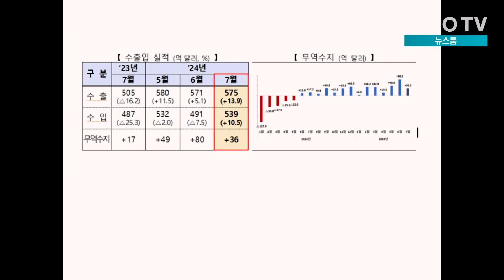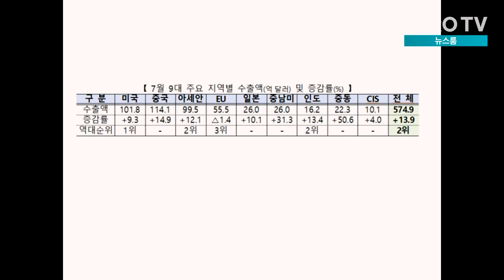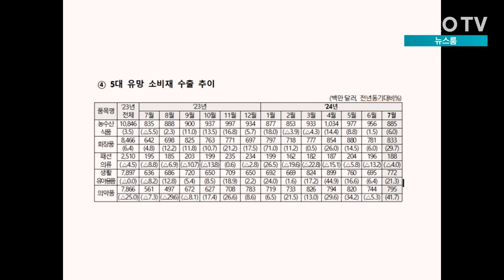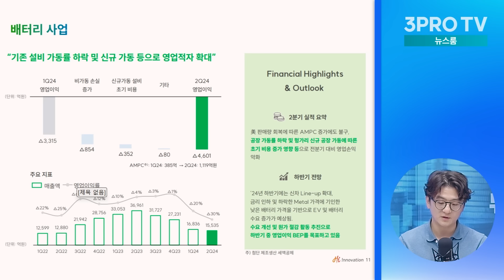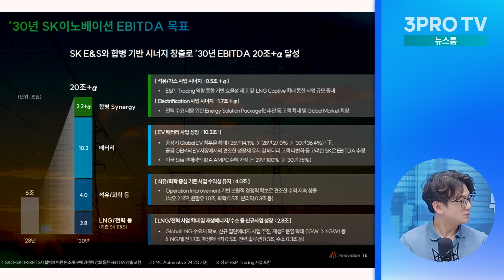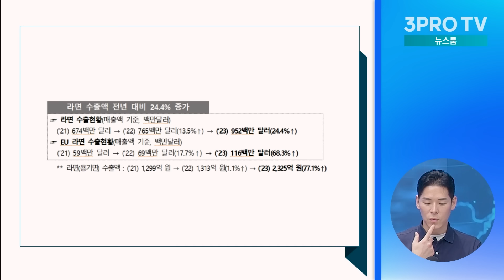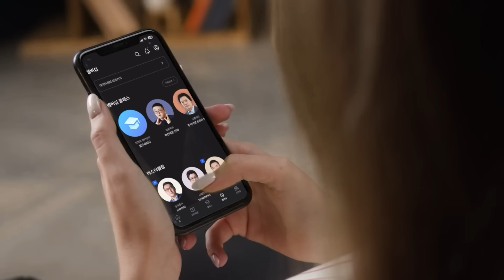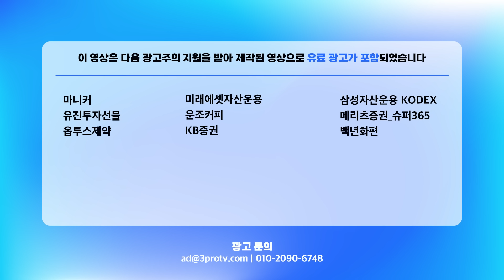'10개월 연속 흑자' 7월에 수출 13.9% 증가…"반도체 호황 느껴지네" f. 이주호, 류종은 [삼프로 뉴스룸]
💎 삼프로 멤버십 엿보기👀
↳ 미구독자도 마스터 콘텐츠와 커뮤니티 현장을 엿볼 수 있는 기회!
↳ ⟪분전의 부동산 데이터 해석법⟫ 특강 OPEN!

- 뉴스룸

[06:00-07:15] 월스트리트 모닝브리핑 (월가 뉴스레터, 글로벌 인터뷰)
[07:15-09:00] 오늘아침 라이브 (뉴스3, 마켓 인사이드, 인뎁스60)
[09:00-10:00] 오프닝벨 라이브
[10:00-11:00] 맞동산 (부동산)
[15:20-16:30] 클로징벨 라이브
[16:30-17:10] 뉴스룸
[17:10-18:00] 박근형의 데일리 힌트
[18:00-19:00] 퇴근길 라이브
[19:00-21:00] 언더스탠딩